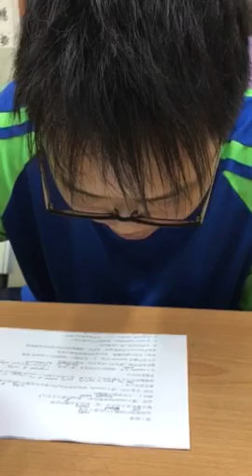棠翔-空中英語教室-尋人啟事